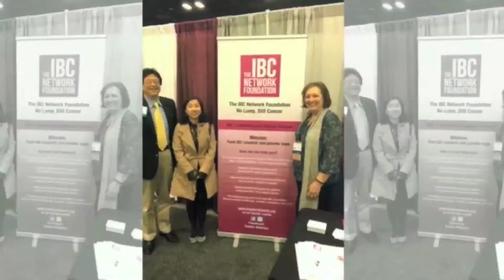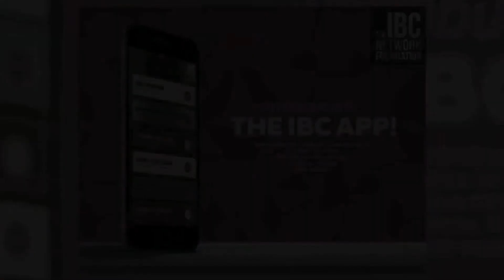What is the standard of care for inflammatory breast cancer?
What is the standard of care for inflammatory breast cancer? Don't know what IBC is?  Don't feel bad, most people are very uneducated about IBC.  Our goal is to bring this "orphaned disease" into the limelight and encourage education and funding of research for this highly fatal 200 year old form of breast cancer.  Now that you are here, take a few minutes and learn!  We need to be educated on this cancer if we are going to save life's.

There is a quick check list of symptoms of IBC

Inflammatory breast cancer symptoms may include:
• Breast swelling, which one breast is suddenly larger than the other
• “bug bite” or small pimple that doesn’t heal
• Breast that feels warm to touch and may look infected
• Itching or shooting pain
• A dimpling of the breast skin that looks like an orange peel (peau d’orange)
• Thickening of the skin
• Flattened or discolored nipple
• Swelling in underarm or only on one side of neck
• Might feel lump, however lumps are not common in IBC.